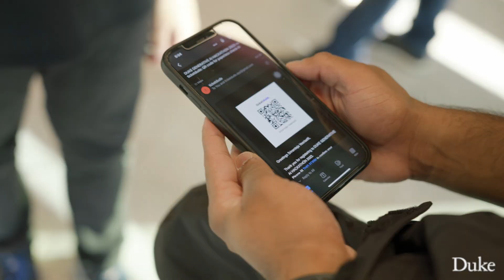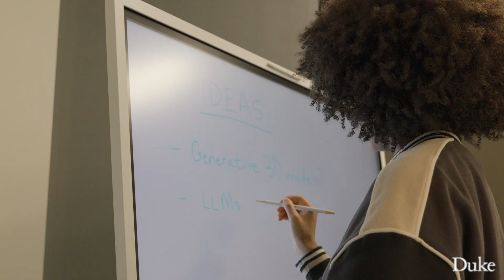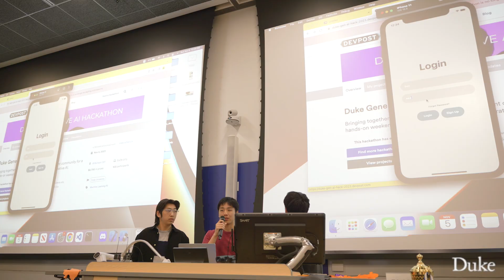Generative AI Hackathon 2023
For more about the hackathon, check out Duke News or the repository of projects on devpost

Learn more about the two degree programs at Duke that sponsored the Hackathon: the M.Eng in Artificial Intelligence and the M.Eng in Design & Technology Innovation

This event was made possible by an amazing group of volunteers:

Student Organizers
Archit Kaila
Shen Juin Lee
Shrey Gupta
Mrinoy Banerjee
Abhishek Murthy
Jared Bailey

Judges
Greg Clary
Steve McClelland
Akshay Bareja
Abhilash Sarnad
Chris Krapu
Andy Chan

Faculty & Staff Organizers
Amanda Jolley
Jon Reifschneider
Vivek Rao